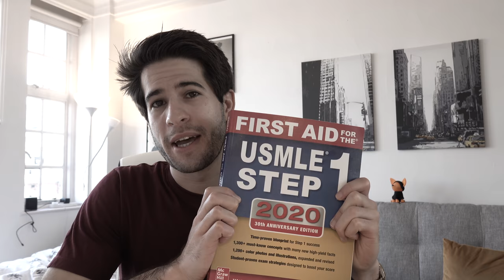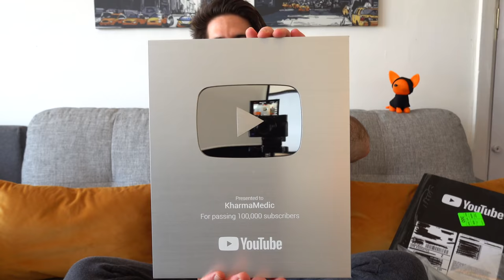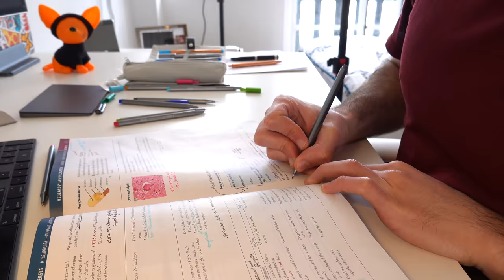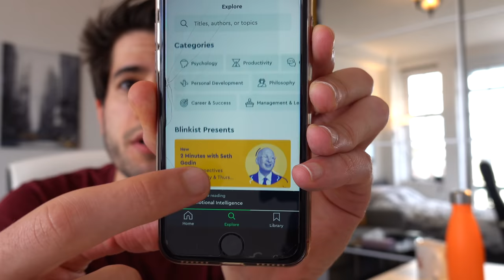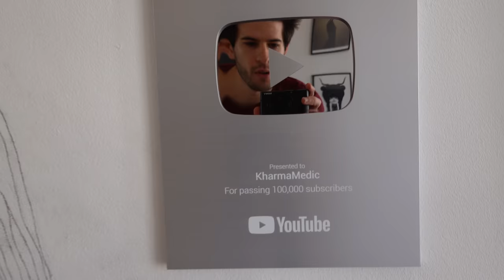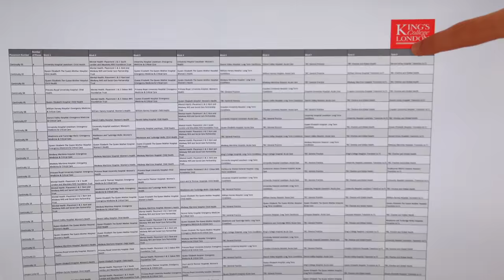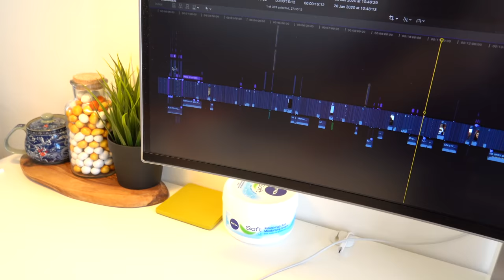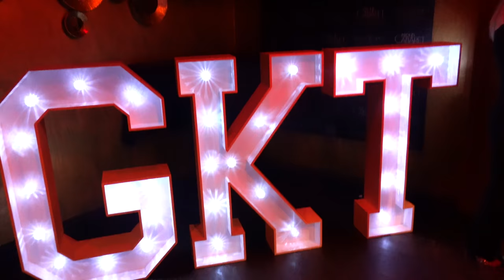HALFWAY Through Medical School VLOG (USMLE step 1, silver plaque unboxing) | KharmaMedic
Blinkist: The first 100 people to go are going to get unlimited access for 1 week to try it out.
👋🏻 Welcome back to another med school vlog / medical school vlog / med student vlog / medical student vlog / medvlog / study with me / college week in my life / whatever you want to call it! I LOVE making these videos they are always so much fun to film and you guys seem to enjoy them too 😊 I attend my medical school half way ball, unbox my youtube silver plaque, study for the USMLE step 1, and rank my preferences for clinical placement next year. What a busy day. Peace✌🏻